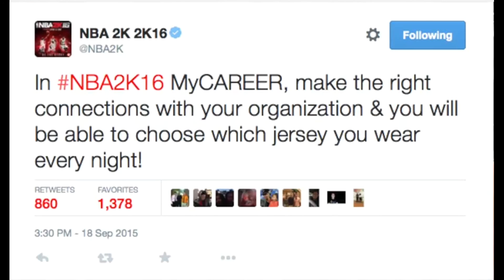NBA2K16 MyCareer - CHOOSE OWN JERSEY! COLLEGE JERSEY?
Video from non-other than ColtDaBolt!

Friend me on Xbox Live for some gaming : CoalSlaw